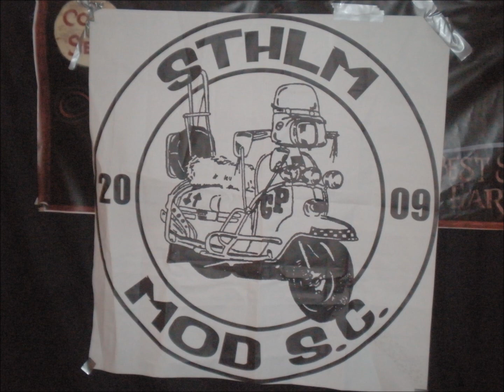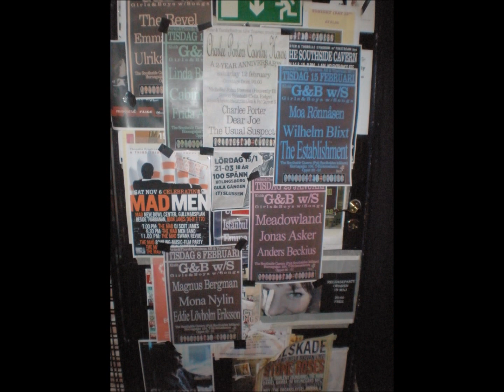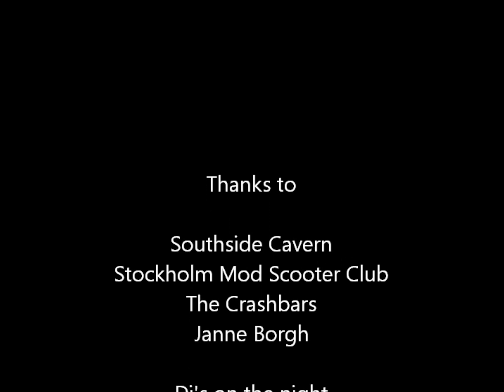Mod club 5.15 at Southside Feb 2011..some photos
Stockholm Mods Scooter Club 5:15 with live band and Dj's